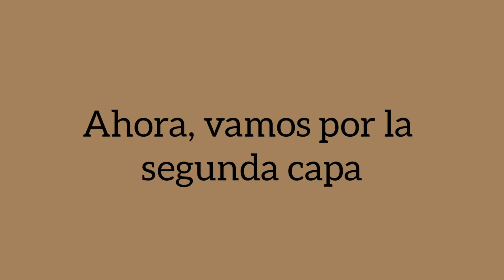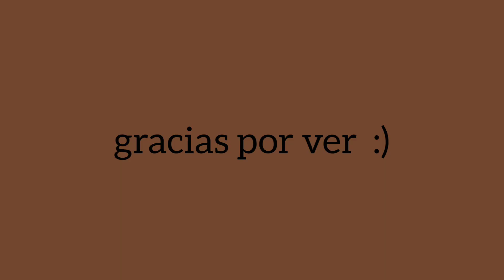haciendo tiramisu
Buenas gente, espero que les haya gustado🥰

Cuídense!